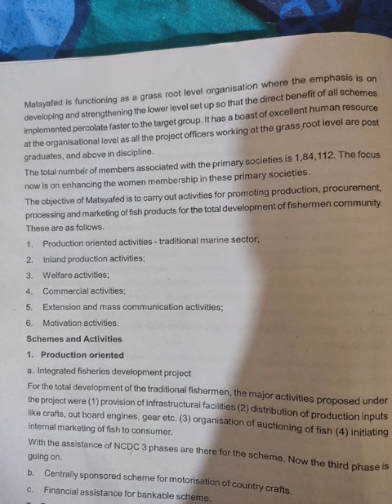kerala state co - operative federation for fisheries development